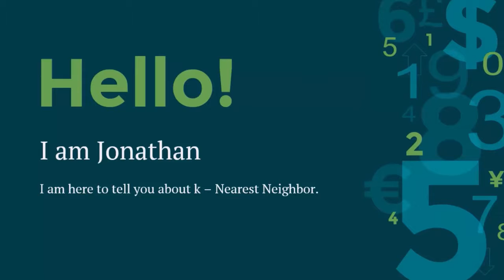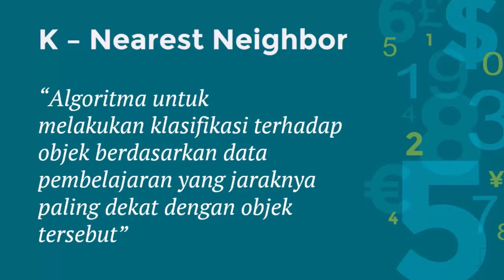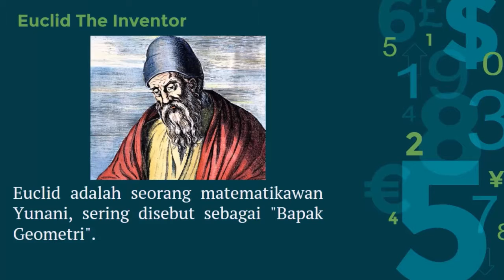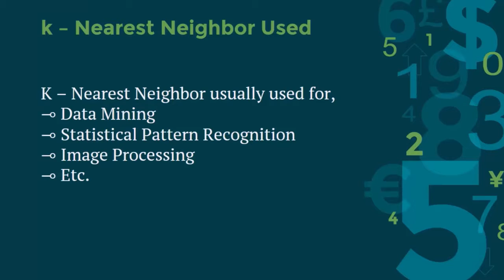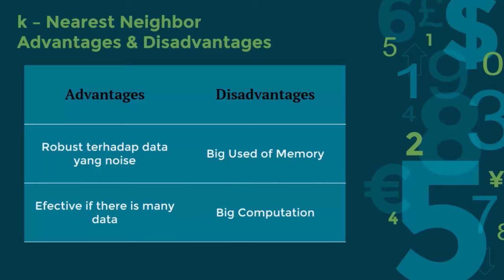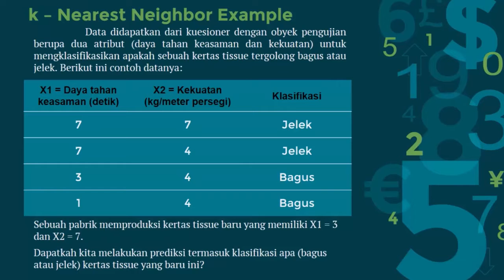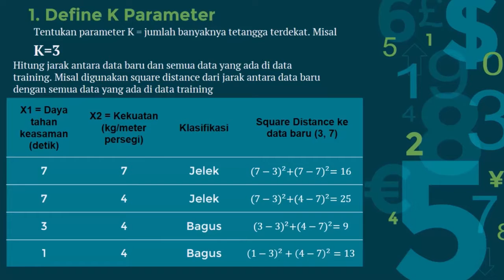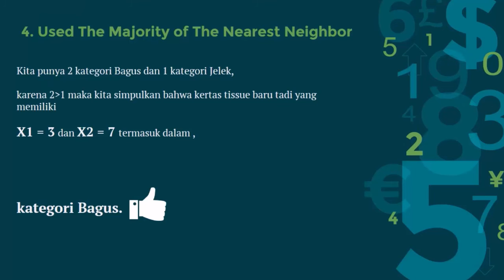K Nearest Neighbor Part 1 | DSS UMN 2014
Ada kesalahan penyebutan KNN menjadi KKN, harap dimaklumi#

Video ini dibuat untuk memenuhi tugas Decision Support System UMN

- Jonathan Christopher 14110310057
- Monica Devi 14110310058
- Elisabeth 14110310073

Opening animation credit to adMJ707